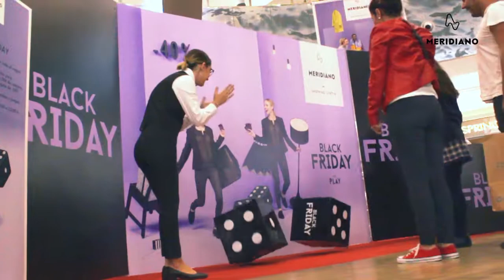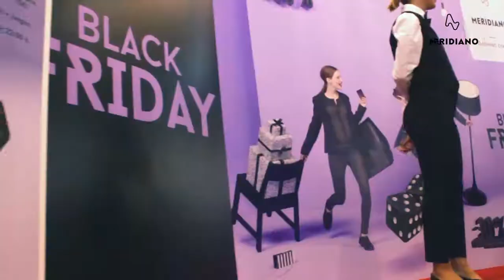Black Friday 2017 | Meridiano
¿Estuviste en Meridiano durante el Black Friday? el 24 denoviembre fue un día muy especial: Juegos, premios y, ¡los mejores descuentos! Así de bien lo pasamos.